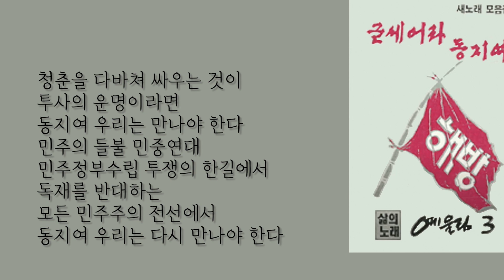예울림 3집 '굳세어라 동지여'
* 노동가요 35년 꽃다지 30주년을 맞이하여 꽃다지의 뿌리인 노동자노래단과 삶의 노래 예울림 음반을 소개합니다. 테잎 혹은 릴테잎 음원을 복각하여 음질이 요즘 음원처럼 좋지는 않으나 80년대 노동자의 뜨거운 열정을 느끼시면 좋겠습니다.

00:00 낭독 1 아! 민주정부
02:28 굳세어라 동지여
06:02 다시 한 번 투사가 되어
08:43 사람이 태어나
11:11 지게차 타고
13:02 결사투쟁가
15:49 끝내 이 길을
17:53 총단결 총투쟁
19:48 통일의 나라
22:18 영광의 길
25:30 애국의 맹세
27:03 투쟁의 한길로
29:29 못다한 이야기
32:33 민주의 이름으로
34:44 낭독 2 오월의 산을 묻으며
38:01 아! 민주정부